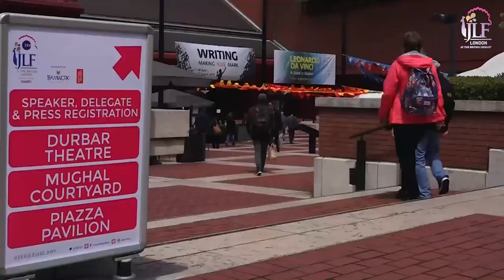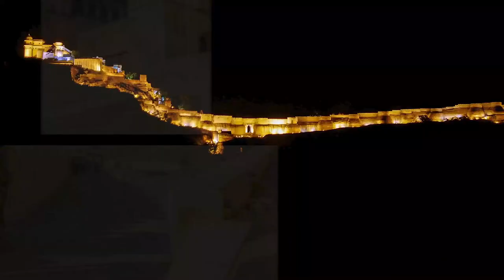JLF 2022: Russia: the Regalia of History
Bestselling writer and historian, Simon Sebag Montefiore is among the world’s leading experts in Russian history. His books, The Romanovs, Catherine the Great & Potemkin, Stalin: The Court of the Red Tsar and Young Stalin have captured its epic proportions - the rise and revolutionary fall of the Romanovs, the intimate lives of tsars and tsarinas, their ideas of empire, and changing political figures and systems of government. Montefiore has argued that Russia’s invasion of Ukraine is “a gamble motivated by a desire to restore Russian glory”, a vision embedded in its sweeping past. In conversation with author and academic, Tripurdaman Singh, Montefiore examines Russia’s present ambitions through the lens of a layered history.